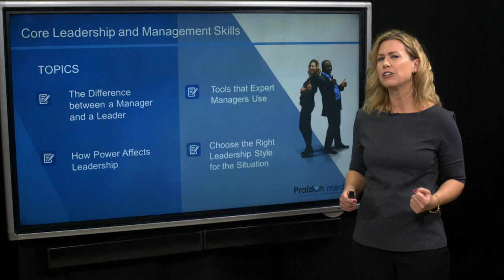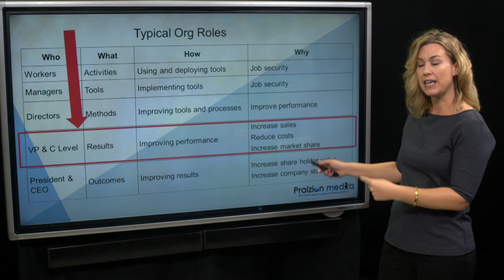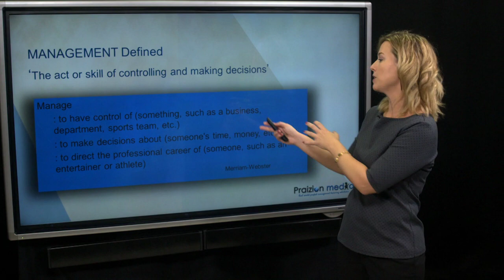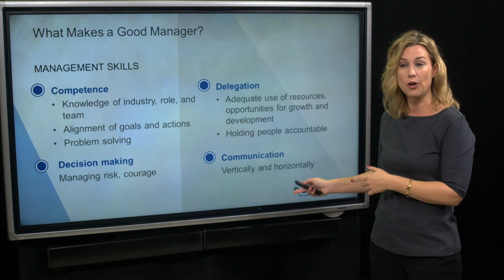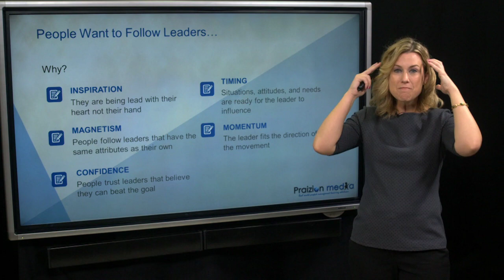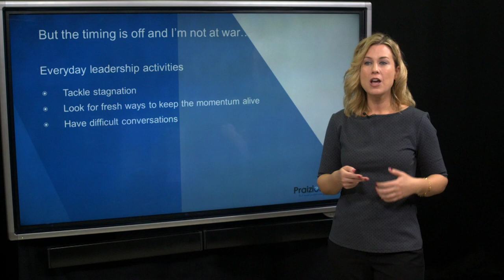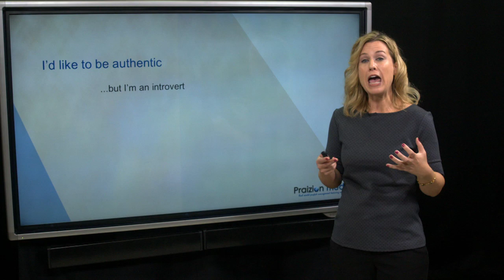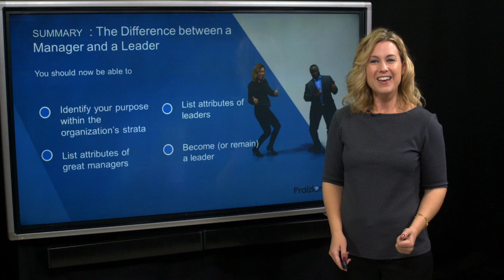Management vs Leadership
Magement vs Leadership